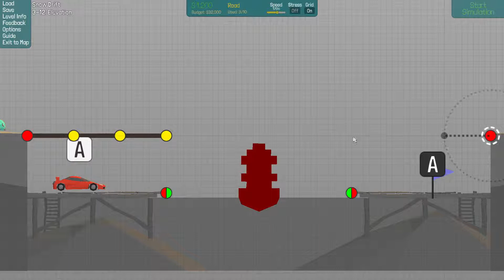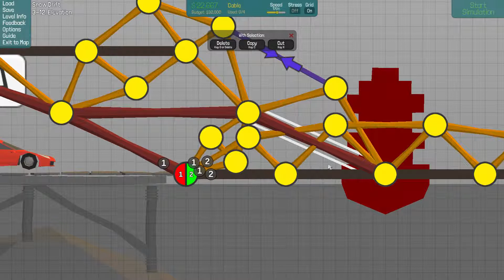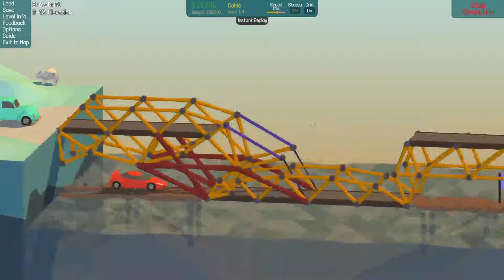Poly Bridge - Elevation - Single Piston Solve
I have beat this level a few times before.  This is a video of me trying to come up with a different solution.

The game crashed right after I completed this level.